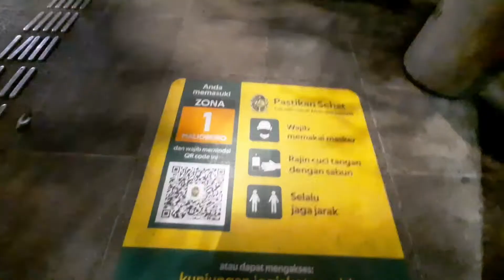MALIOBORO YOGYAKARTA Juli 2020 - New Normal yogyakarta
The New Normal Malioboro Yogyakarta, penerapan protokol kesehatan di kawasan Malioboro

malioboro mall
malioboro hari ini
malioboro malam hari
malioboro yogyakarta
malioboro jakarta
malioboro majalengka
malioboro spa
malioboro adalah
malioboro ayam tulang lunak
malioboro artinya
malioboro apartment
malioboro apakah tutup
malioboro ada dimana
malioboro apartment jogja
malioboro ayam tulang lunak surabaya
a&w malioboro
k.a malioboro express
a&w malioboro mall
dove mangiare a malioboro
malioboro buka
malioboro buka atau tutup
malioboro buka jam
malioboro berada di
malioboro bali
malioboro bandung
malioboro buka tidak
malioboro buka jam berapa
malioboro city
malioboro club
malioboro city apartment
malioboro chord
malioboro corona
malioboro club jakarta
malioboro covid
malioboro city hotel
malioboro didi kempot
malioboro dimana
malioboro didi kempot mp3
malioboro di malam hari
malioboro ditutup
malioboro didi kempot lirik
d malioboro jogja
d'senopati malioboro grand hotel
d'senopati malioboro
d'senopati malioboro hotel
hotel di malioboro
d'senopati malioboro grand
d'senopati malioboro grand hotel traveloka
d'senopati malioboro grand hotel agoda
malioboro express
malioboro expres
malioboro express rute
malioboro ekspress ekonomi
malioboro ekspress eksekutif
malioboro ekspres ekonomi c
malioboro ekspres eksekutif
malioboro express jadwal
malioboro foto
malioboro furniture
malioboro food festival
malioboro food
malioboro food station
malioboro food festival blok m square
malioboro food festival blok m
malioboro food street
malioboro garden hotel
malioboro garden hotel kota yogyakarta daerah istimewa yogyakarta
malioboro gorontalo
malioboro garden hotel yogyakarta
malioboro gajah mada
malioboro garden hotel jogja
malioboro gading serpong
malioboro garden
malioboro hotel
malioboro hd
malioboro hotel jakarta
malioboro hotel solo
malioboro hotel & spa
malioboro homestay kota yogyakarta daerah istimewa yogyakarta
malioboro hotel yogyakarta
malioboro h
h&m malioboro mall
h&m malioboro
malioboro inn
malioboro inn hotel solo
malioboro in hotel solo
malioboro is
malioboro inn hotel
malioboro inn hotel yogyakarta
malioboro in hotel
malioboro jogja malam hari
malioboro jogja hari ini
malioboro jogja sekarang
malioboro jogja malam
malioboro jawa tengah
malioboro jaman dulu
jl malioboro
jl malioboro jogja
jl malioboro yogyakarta
jl malioboro hari ini
jl malioboro malam hari
jl malioboro jogja kecamatan
jl malioboro balikpapan
jl malioboro ditutup
malioboro kadipaten
malioboro kecamatan apa
malioboro ke borobudur
malioboro ke prambanan
malioboro kadipaten majalengka
malioboro kota madiun
malioboro kini
malioboro ke candi prambanan
circle k malioboro
alamat circle k malioboro
dimana circle k malioboro
malioboro lirik
malioboro lockdown
malioboro lirik lagu
malioboro live
malioboro lirik didi kempot
malioboro lirik doel sumbang
malioboro la 1212
malioboro l
l hotel malioboro
el royale malioboro
malioboro mall jogja
malioboro mp3
malioboro medan
malioboro madiun kota madiun jawa timur
malioboro.m
malioboro new normal
malioboro news
malioboro night festival 2020
malioboro nya majalengka
malioboro night festival 2019
malioboro night market
malioboro night festival
malioboro night
malioboro online
malioboro oleh oleh
malioboro opening hours
malioboro official
malioboro of indonesia
malioboro orchestra
oyo malioboro
oleh2 malioboro
roti o malioboro
o km malioboro
roti o malioboro mall
malioboro palace hotel
malioboro palace hotel jogja
malioboro park view yogyakarta
malioboro pinterest
malioboro pagi ini
malioboro petukangan
malioboro psbb
malioboro pasca corona
malioboro quotes
malioboro qr code
quote malioboro
malioboro tony q
summer quest malioboro
summer quest malioboro hotel
malioboro ekspres ekonomi q
malioboro rantau prapat
malioboro ramai
marlboro rokok
marlboro red
malioboro ramai lagi
malioboro rame
malioboro resto
fiz r marlboro
malioboro saat ini
malioboro sepi
malioboro street
malioboro surabaya
malioboro solo
malioboro siang hari
malioboro saat corona
ss malioboro
s-chott hotel malioboro
warung ss malioboro
waroeng ss malioboro
ss jogja dekat malioboro
ss dekat malioboro
ss terdekat malioboro
malioboro tutup
malioboro terletak di
malioboro terkini
malioboro terletak di kabupaten
malioboro tempo dulu
malioboro tutup jam berapa
malioboro terbaru
malioboro titik nol
j&t malioboro
t-shirt capung malioboro
malioboro upy best prime
malioboro utara
malioboro uji coba
malioboro update
upt malioboro
uniqlo malioboro mall
universitas malioboro
usupso malioboro mall
malioboro vaganza 2019
malioboro vector
malioboro vaganza
malioboro vaganza 2
malioboro visit
villa malioboro
jadwal xxi malioboro mall
harga x9 malioboro
speaker x9 malioboro
malioboro yogyakarta sekarang
malioboro yogyakarta new normal
malioboro yogyakarta malam hari